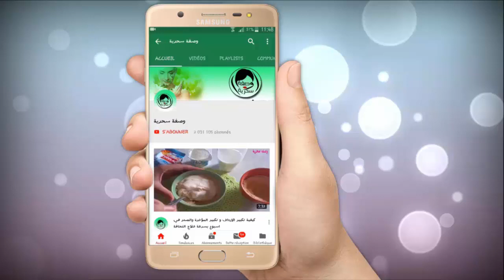اسكبيه على شعرك وتخصلي من القشرة نهائيا /علاج القشرة الدهنية وحتى الحكة